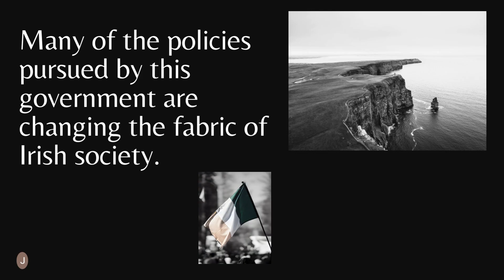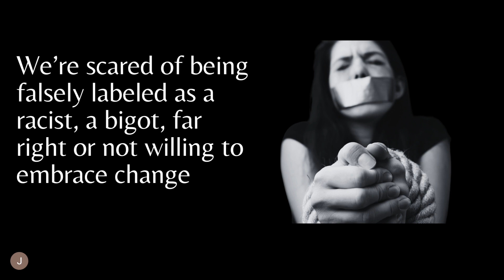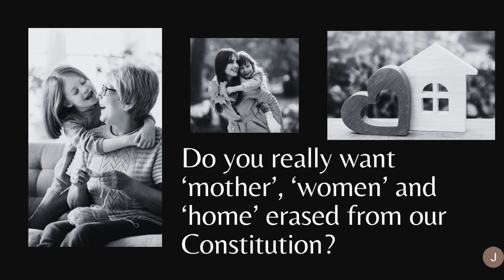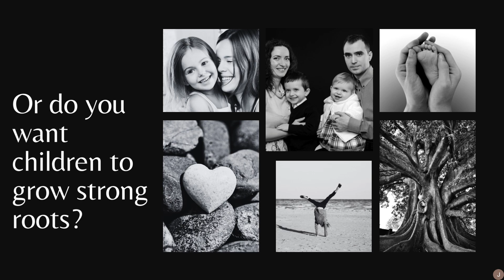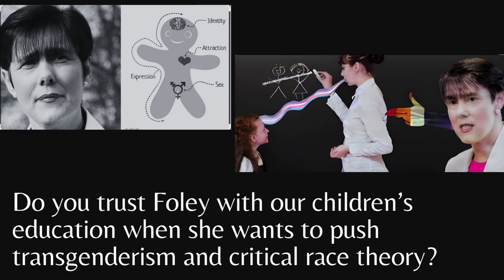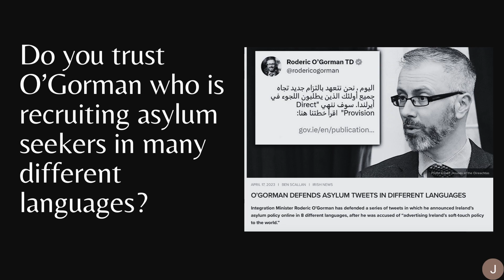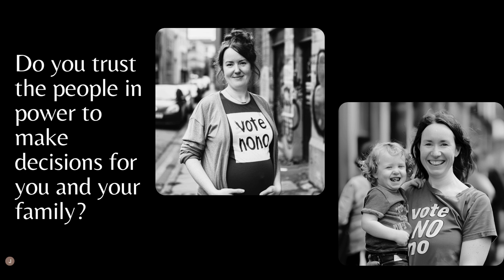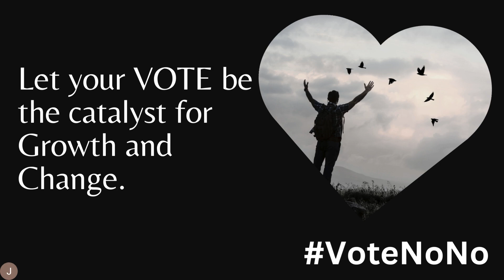8th of March Referendum DO YOU TRUST THE PEOPLE IN POWER?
This is our chance to say NO NO to the government on so many issues - when they have relentlessly tried to silence us.  This short video touches on a few of the issues we should be saying NO NO to.

This is our opportunity to have our voices heard at the ballot box!

NATURAL WOMENS COUNCIL URGE YOU TO VOTE NO/NO TO PROTECT WOMEN, MOTHERS, FAMILIES AND OUR BORDERS